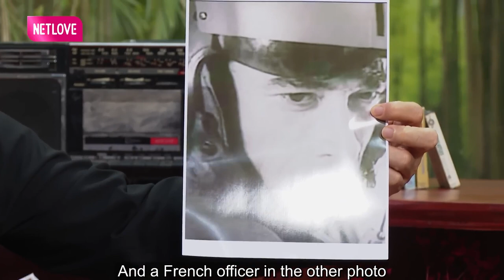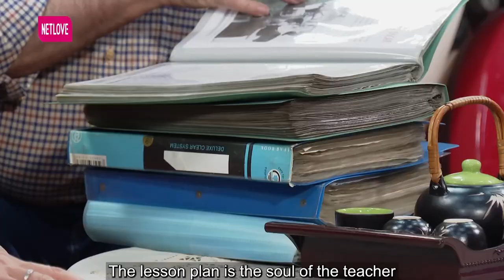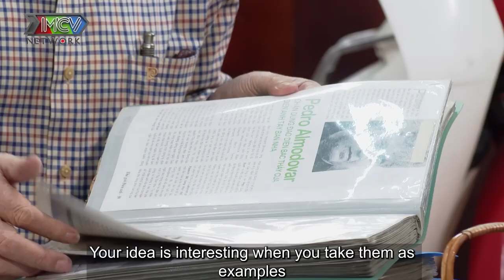Đạo Diễn Đào Bá Sơn Khiến Quyền Linh XÓT XA Vì Ám Ảnh Kinh Hoàng XÉM CHẾT HỤT Khi Đóng Phim